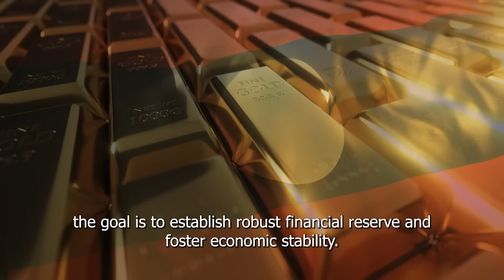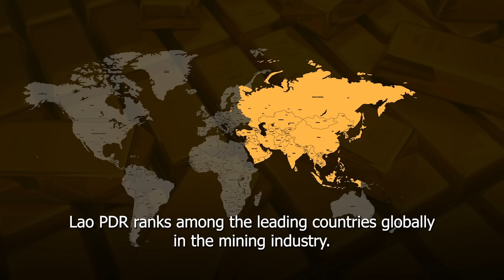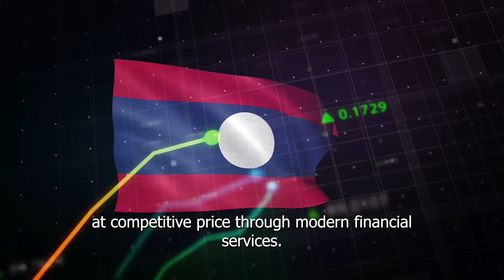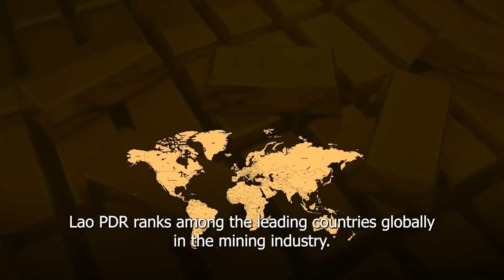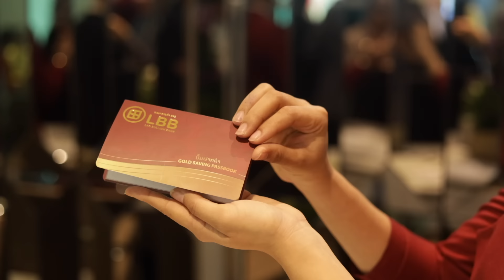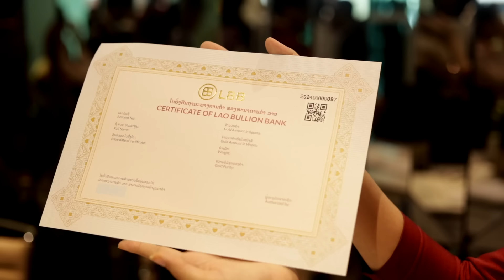ลาวเปิด ธนาคาทองคำ ประชาชนได้อะไร ?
ครั้งแรกสปป ลาว🇱🇦เปิดธนาคารทองคำ ประเทศและประชาชนได้อะไร วิธีใหม่มากๆของสปป ลาว